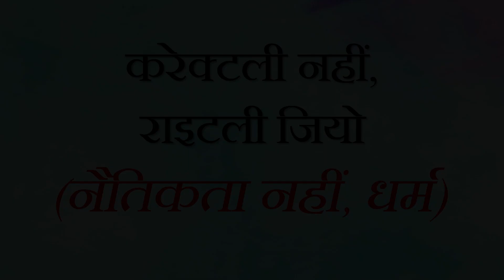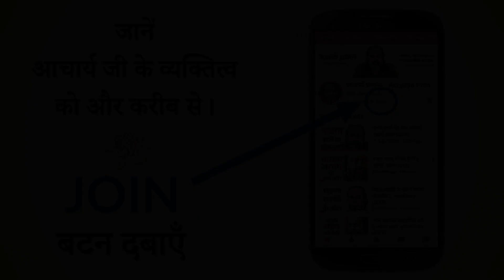करेक्टली नहीं, राइटली जियो (नैतिकता नहीं, धर्म) || आचार्य प्रशांत, युवाओं के संग (2012)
वीडियो जानकारी: संवाद सत्र , 29.08.12, मुरादाबाद , उत्तर प्रदेश, भारत

प्रसंग:
~ करेक्टली नहीं, राइटली जियो (नैतिकता नहीं, धर्म)?
~ करेक्टली और राइटली में क्या अंतर है?
~ हम कोई भी काम पुराने अनुभव के आधार पर क्यों करते है?
~ हम अपने जीवन ढर्रे पर ही क्यों जीते है?
~ अपना जीवन नए तरीके से कैसे जियें?